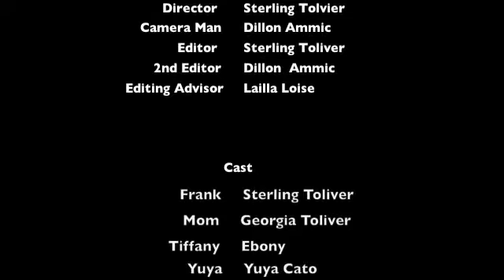Got homework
Comedy done three years ago about procrastination.